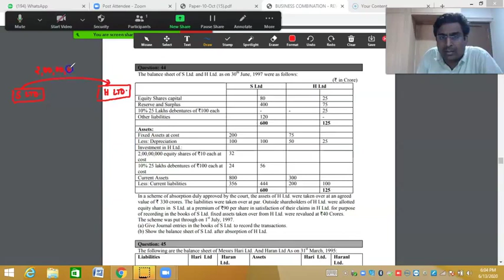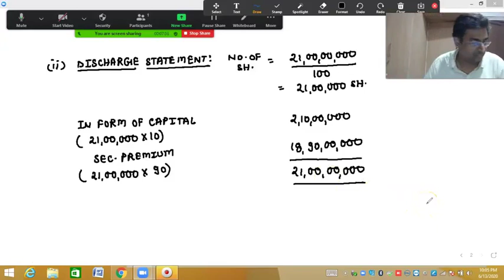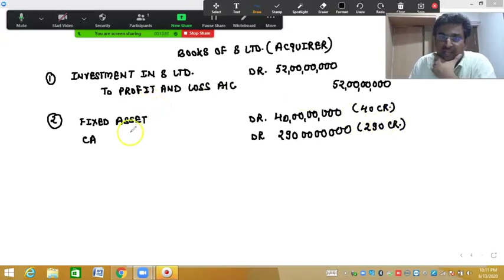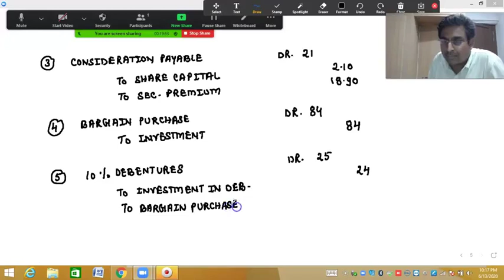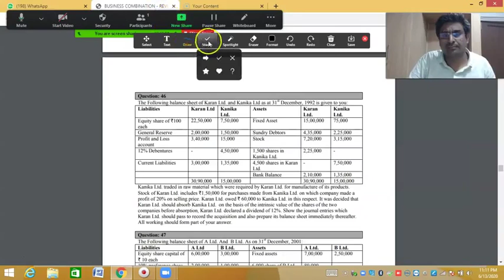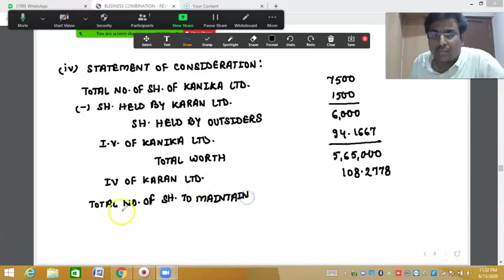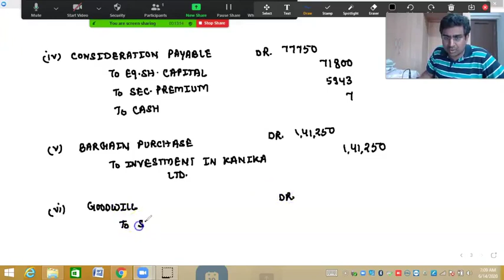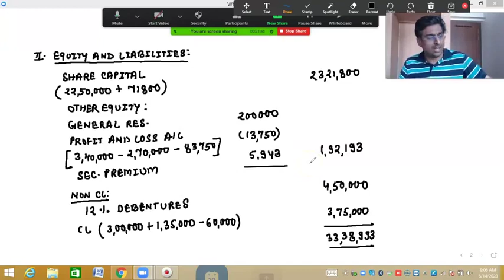Q 44 And 46 of business combination